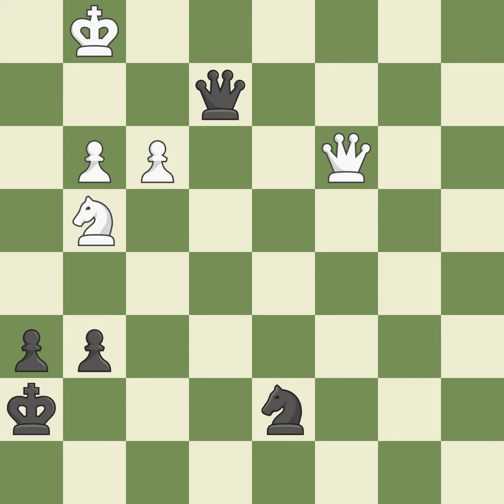Caro-Kann Defense: Advance Botvinnik-Carls Defense 4.dxc5Event: CECLUB 1st Div GpB 2012 Site:Do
Caro-Kann Defense: Advance Botvinnik-Carls Defense 4.dxc5Event: CECLUB 1st Div GpB 2012 Site:Don Benito ESP Date:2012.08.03 Round:5 White:Vallejo Pons F. Black:Khenkin I. Result1/2-1/2 ECOC02 WhiteElo:2697 BlackElo:2669 PlyCount101 EventDate:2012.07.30 EventTypeteam EventRound:s5 EventCountryESP SourceMark Crowther SourceDate:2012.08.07 White:TeamC.E. SOCIETAT CORAL COLON DE SABADELL Black:TeamC.A. AJOBLANCO-CIUDAD DE DON BENITO